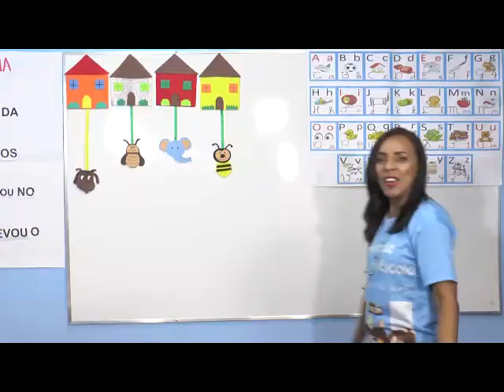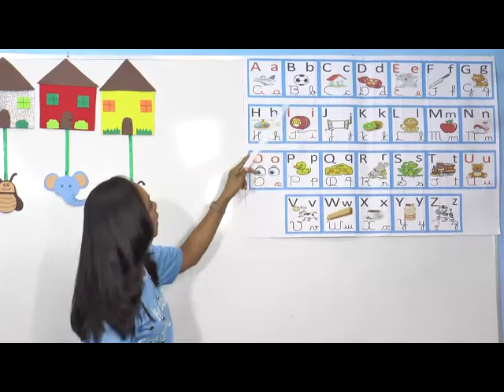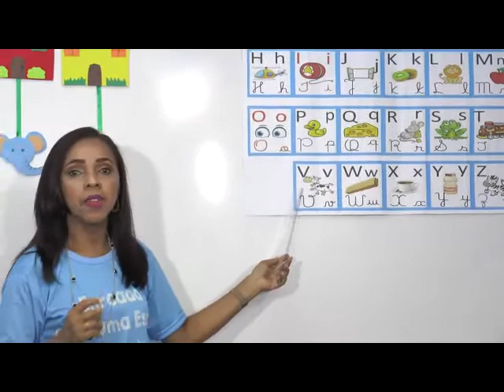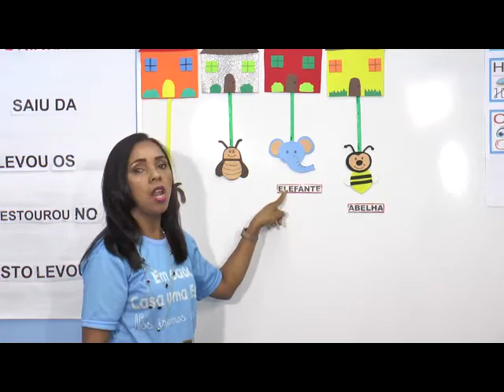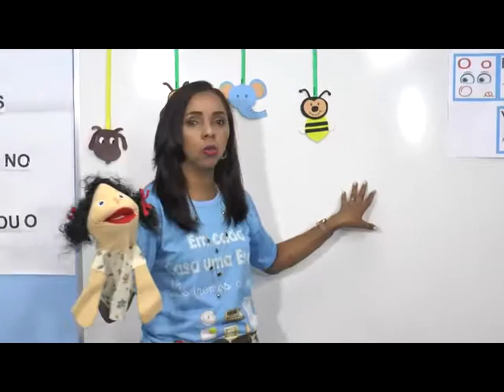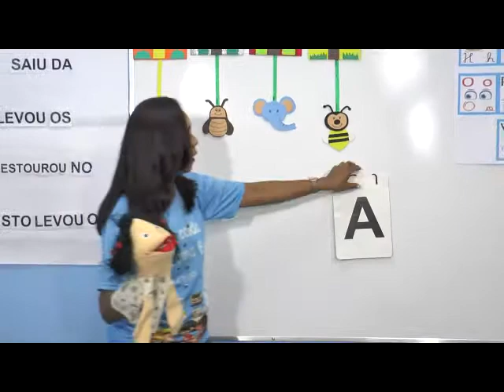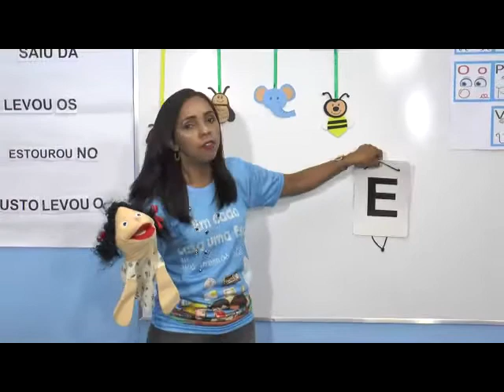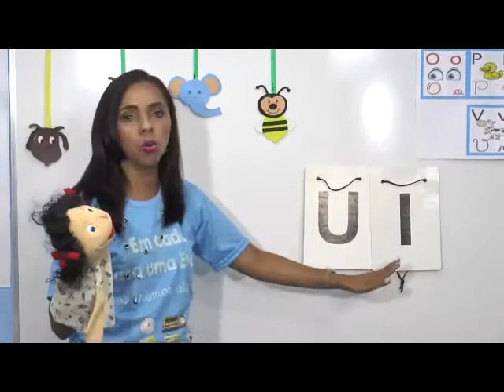AULA DIA 22/06/2020 - LÍNGUA PORTUGUESA - 1º ANO - PROFª ROSA VIEIRA